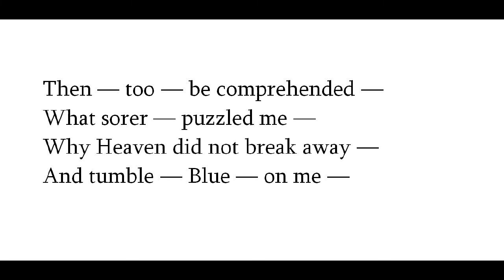"It Troubled Me As Once," by Emily Dickinson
poem--# 600 in one of the numbering systems--from wikisource--and checked against multiple editions